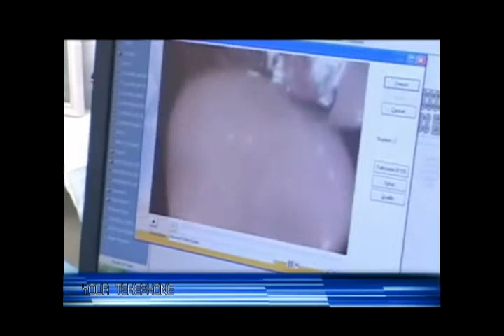6676 The Dentists 2